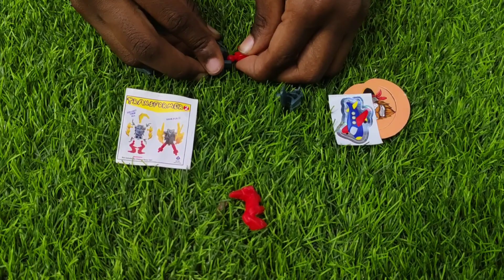abishek 🍭 candy unboxing